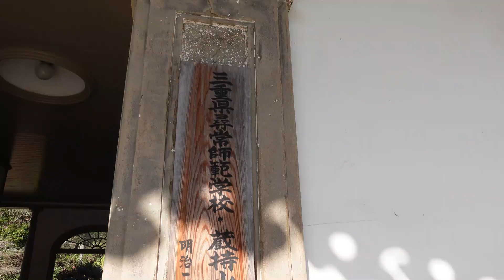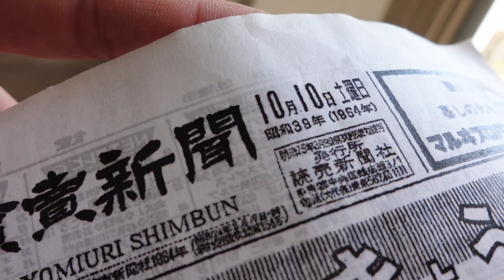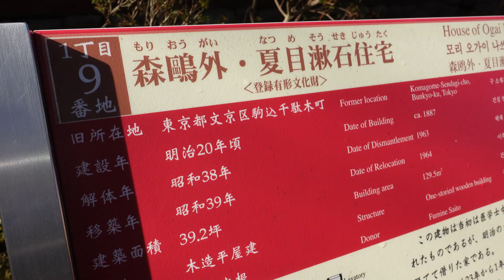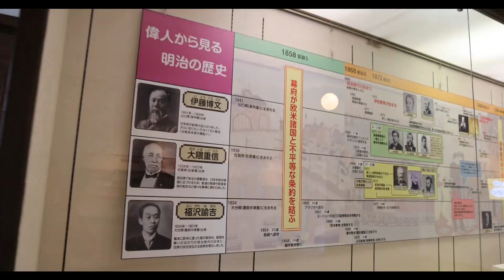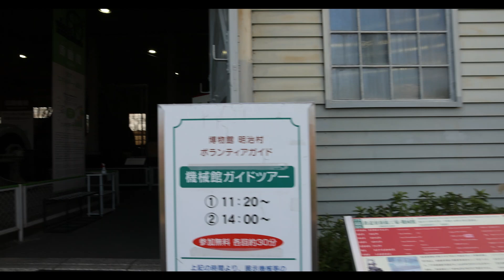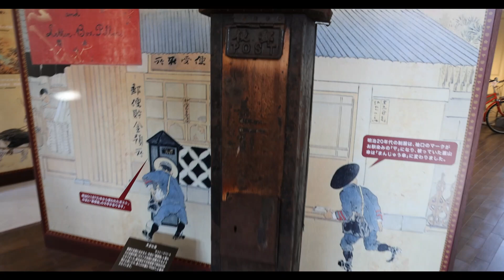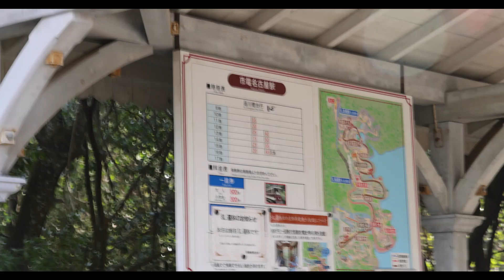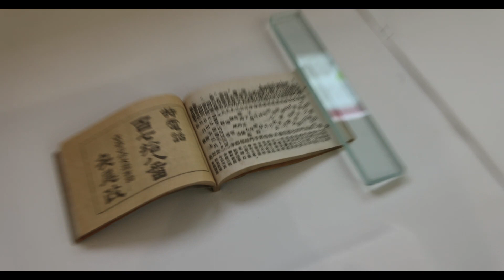【日本！終於再見面】從建築物看明治時期歷史,愛知縣戶外博物館-明治村/走訪昔日帝國酒店,鉄道局新橋工場,森鷗外・夏目漱石住宅。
Jan 2023

只需一日,讓你走進明治時期的時光隧道
舊西郷従道住宅
舊札幌電話交換局舎
宇治山田郵便局舎
舊西園寺家興津別邸
三重県尋常師範學校・蔵持小學校
學習院長官舎
森鷗外・夏目漱石住宅
二重橋飾電燈
鉄道局新橋工場
第四高等學校武術道場無聲堂主屋
金沢監獄正門
金沢監獄中央看守所
宮津裁判所法廷
帝國酒店

屈指一算，首次去日本已經係十五年前既事，亦是首次個人旅遊，
自此開始週遊列國，日本當然是最常去的地方。
受中國武漢肺炎影響，日本封關近三年，但這次到訪仍然感到日本是充滿活力的地方。
現時因為己永久離開香港,所以今次對我最大不同就是由倫敦出發，但無阻我對日本熱愛，因此買了人生最貴的機票前往，直航仍需13-15小時。生活，終於復常。